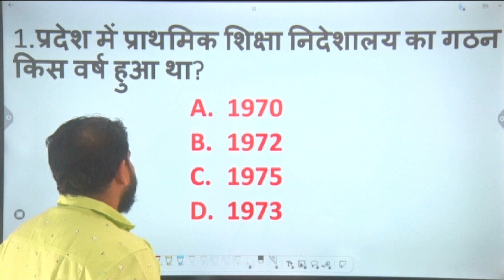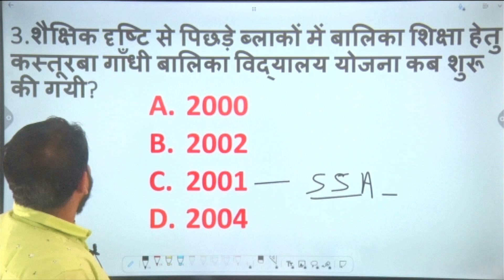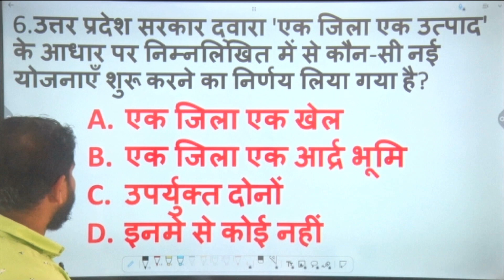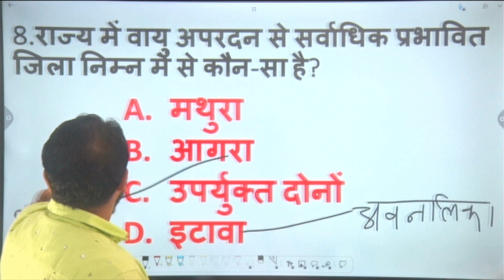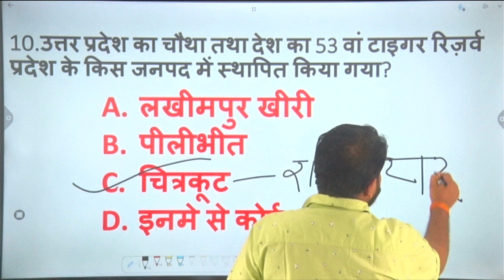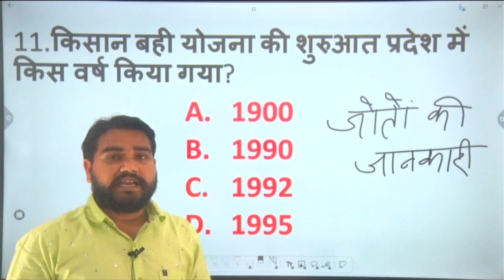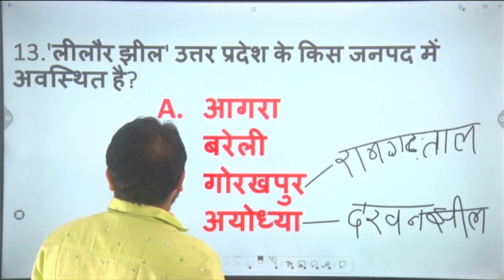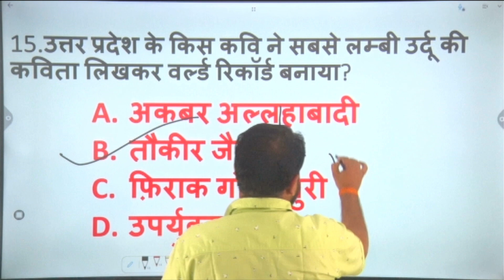UP GK SPECIAL | BY TEJ BAHADUR SINGH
UPPSC, UPSSSC, UPP, UP BED ,VDO, RO/ARO,BEO,